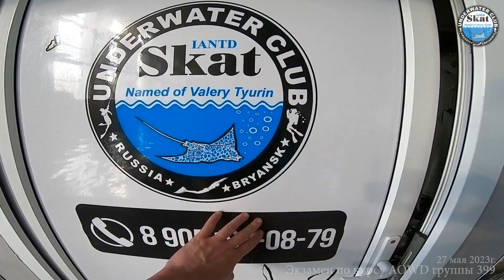2023_05_27 - Экзамен по курсу AOWD группы 399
Вот меня любят спросить, для чего делается экзамен по курсу "Advanced Diver" в бассейне, ведь все нормативы нужно сдавать в открытой воде?

Kitty Time by Aftertune   / itsaftertune

Wake Up Call by Jay Someday   / jaysomeday